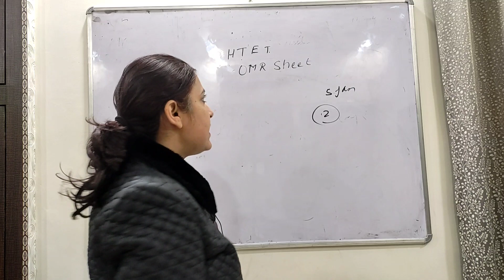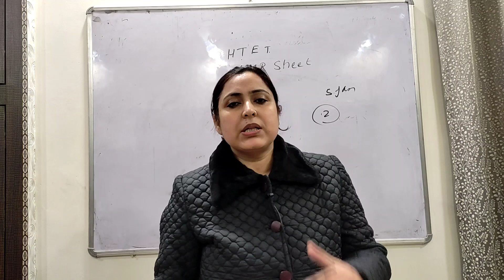HTET OMR SHEET KA KYA HUA